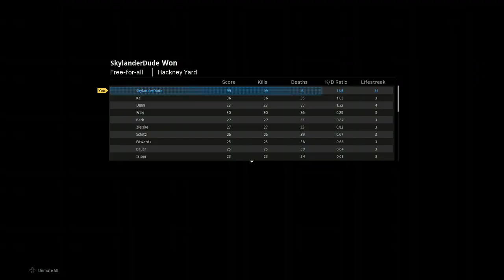Call of Duty MW19 Nuke (old version)-Vids from my Xbox DVR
I was playing offline mode and I wanted to see the nuke in a multiplayer match.
Do you miss this version or do you like the updated one?